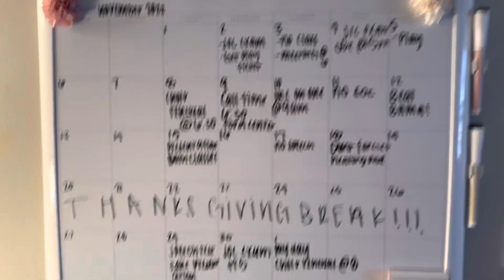DORM TOUR | freshman year | University of Mississippi 2022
SHE’S BACK ! Long time no see Youtube .. hope you enjoy the video ✨
tune in for upcoming videos
| follow the socials |